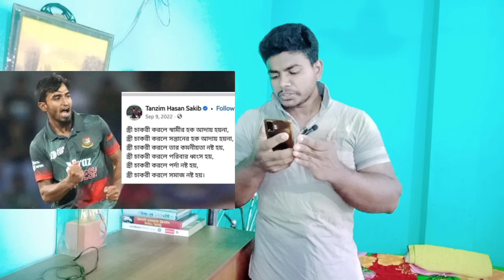তানজিম হাসান সাকিব X নাস্তিক নারি বাদি চুলকানি দল